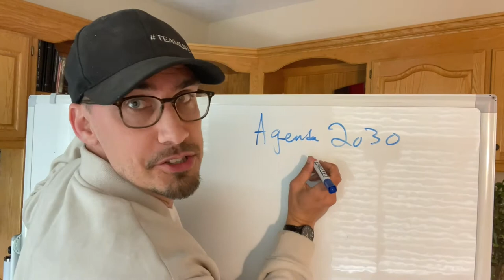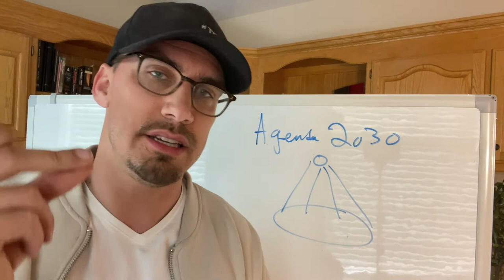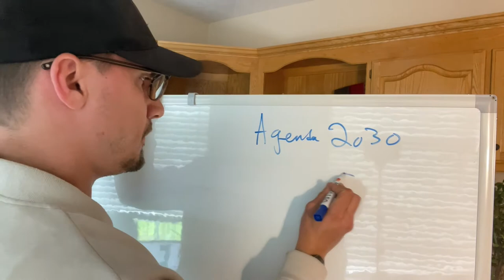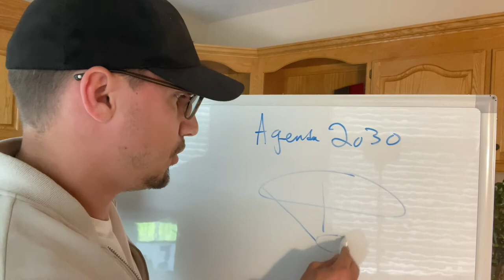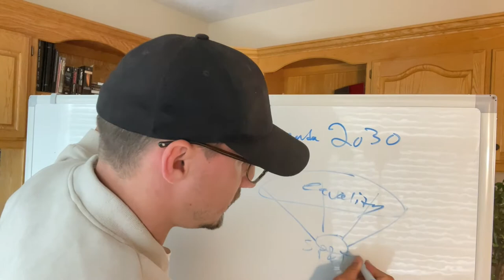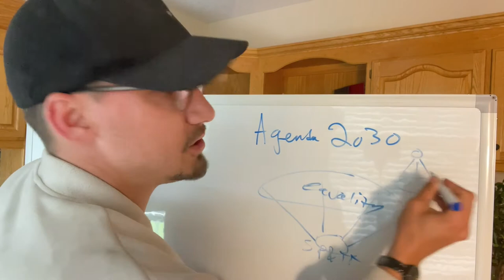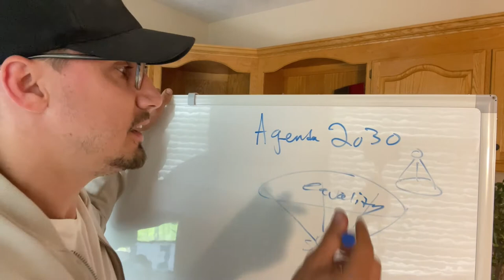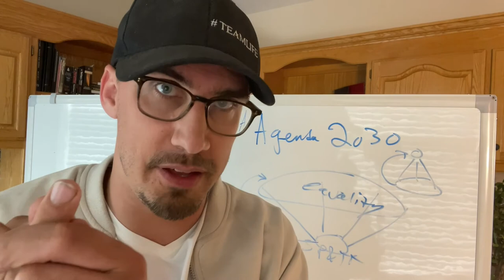Why You Should Care About Agenda 2030 Before It's Too Late!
Entrepreneurs looking to become 7-figure earners, get access to my 7-Figure Vault for FREE

If you are stuck in your journey to get financial freedom and/or creating an enjoyable life, book 20 minutes to connect

▬▬▬▬▬▬▬▬▬   MY STORY   ▬▬▬▬▬▬▬▬▬▬
I am Mitchell Snyder, I am an entrepreneur and game-changer.

I have been running businesses and doing self-development 2010, but nothing had changed really until 2018 when I discovered a group of elite individuals and specific tools of improvement.

Now I have made over $1M+ in my businesses, a beautiful wife and 10 acre homestead estate.

I have taken businesses from $3k to beyond $30k monthly in profit, as well as access to investments and deals many will never see.

Only requirement to get my time and attention is a genuine dedication to creating a better life for yourself and for the world.